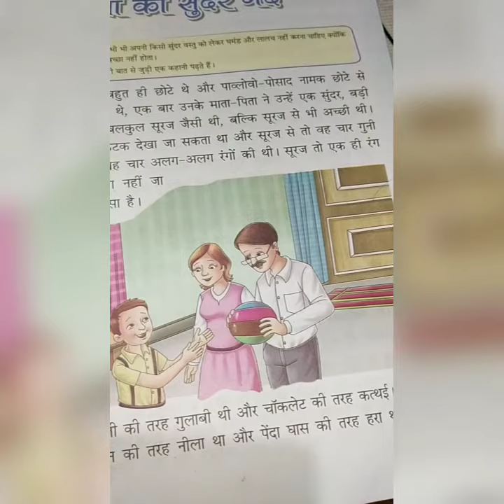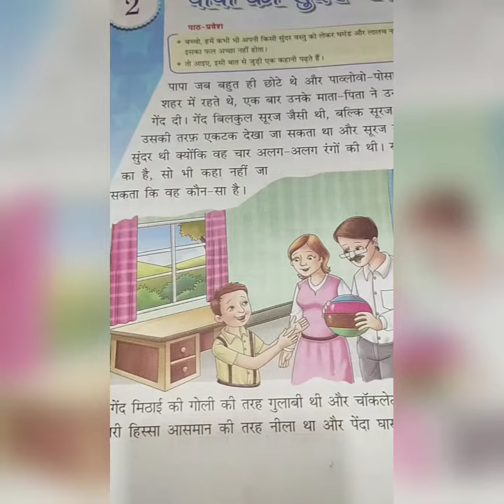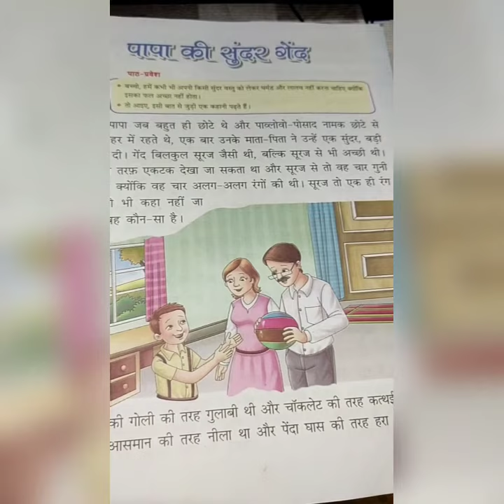CLASS 3 HINDI LESSON 2